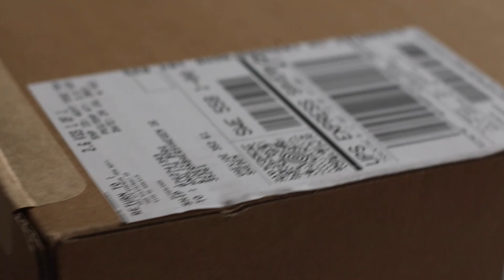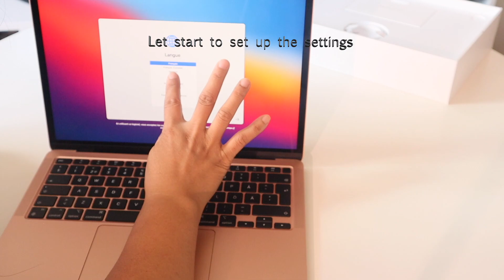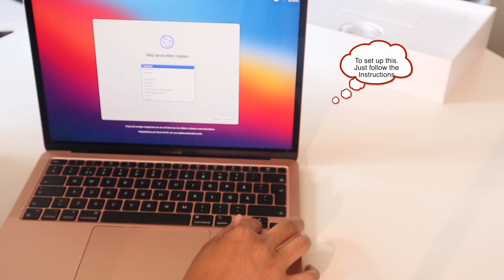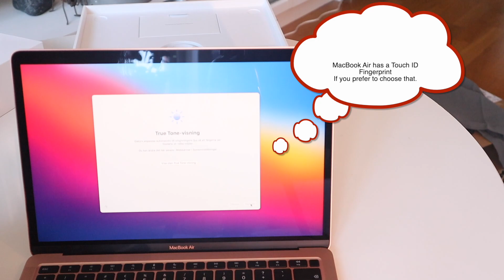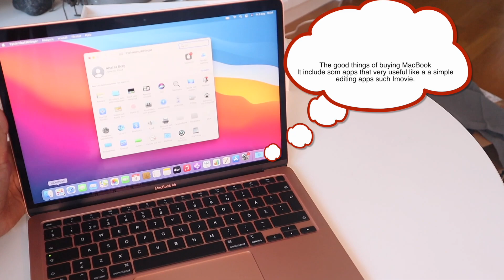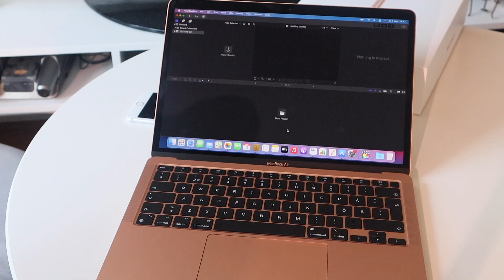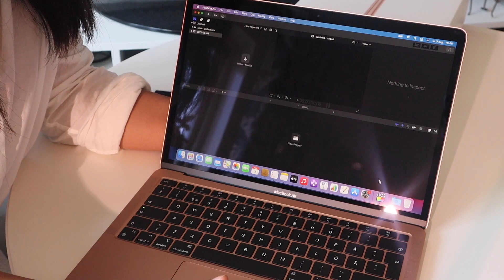MacBook Air M1 Gold (Unboxing) Mga Bagay dapat malaman bago bumili nito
MacBook Air is the best choice laptop that you can use for editing and perfect to use this to school. The purpose of my video is to share my thought why I bought this laptop and show to you guys my first impression. I will go through som information you need to know before buying Macbook. Or to answer the question is it worth buying this laptop in 2021?

If your new in to my channel just check it up my other videos. I upload different contents such DIYs, Travel Videos, Cooking vlogs and also ramdom vlogs.